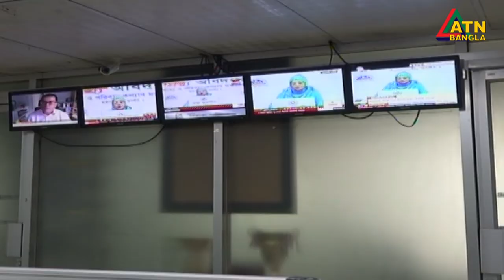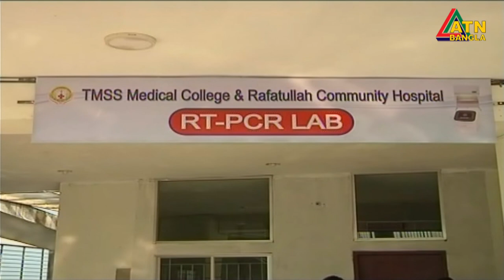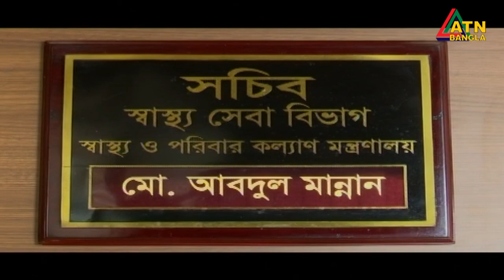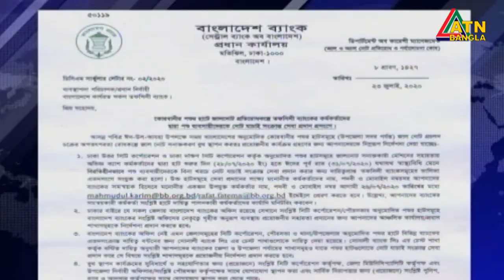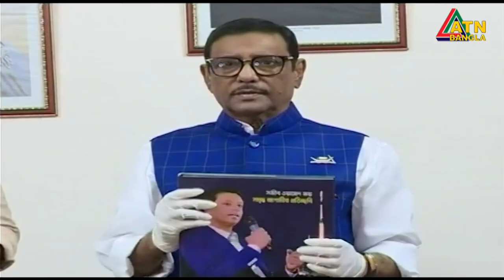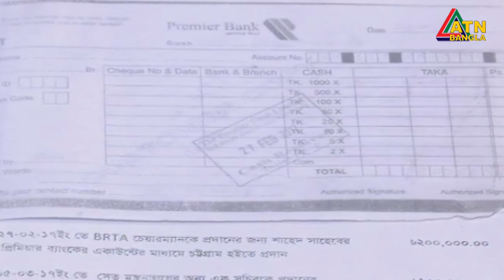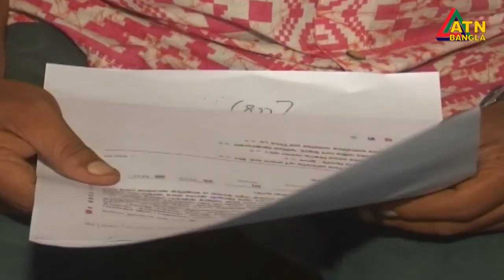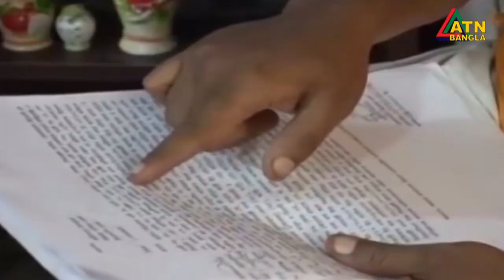এটিএন বাংলা রাত ১০টার সংবাদ । 26.07.2020 | ATN Bangla 10 PM News